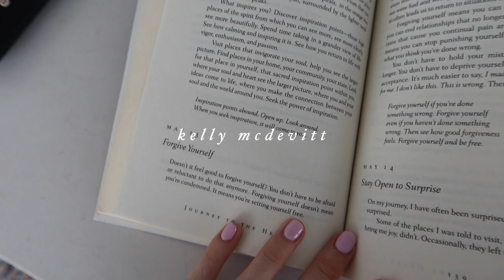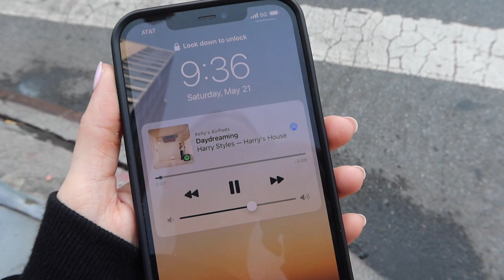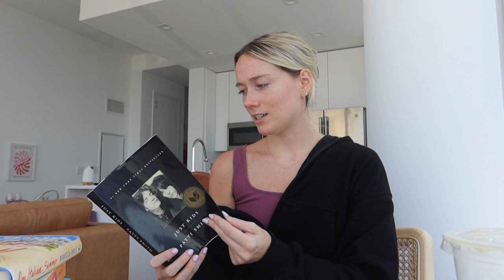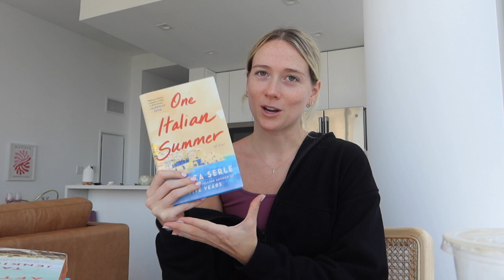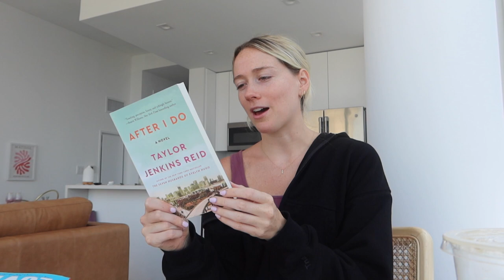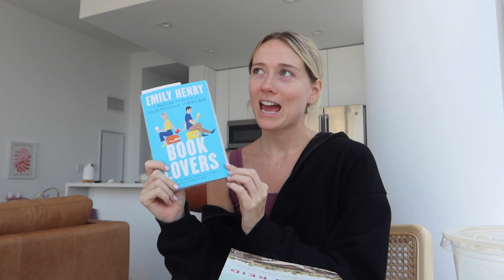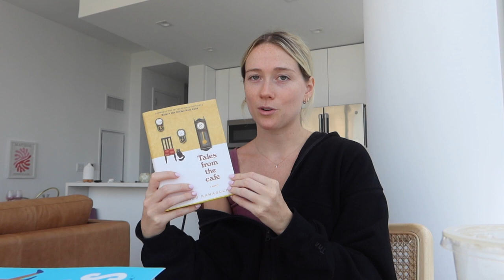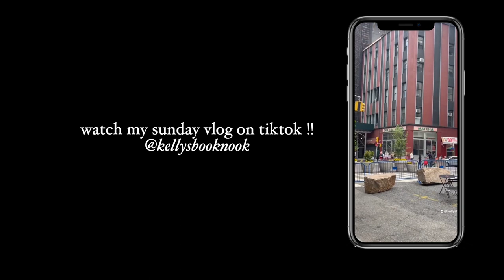summer book haul !! | nyc vlog, rex orange county concert, picnic in central park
hello my beautiful ppl!! i've got a huge book haul that hopefully will give you some inspo for your summer reading list! plus spring in nyc is magical so i hope you enjoy this vlog :) ILY

🌟VSCO: kmcdevitt
booktok tiktok: kellysbooknook